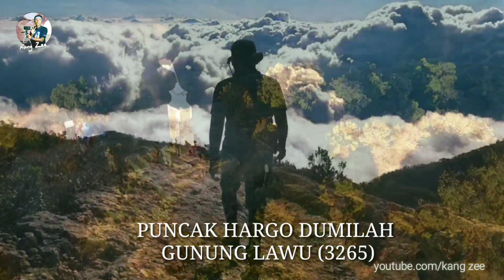YAKIN GAK MAU DENGER?..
Kang Zee menyuguhkan video-video tentang :
cerita mistis pendaki gunung, gunung lawu, pendaki hilang di gunung lawu terbaru, cerita pendaki gunung, kisah pendaki gunung, kisah mistis pendaki gunung, misteri gunung lawu, tersesat di gunung,
Terimakasih

__________________TERIMAKASIH_____________